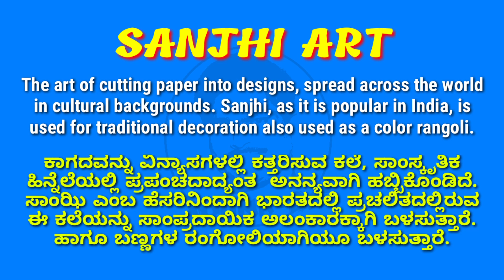SIMPLE PLANT DESIGN, ಸರಳ ಸಸ್ಯ ವಿನ್ಯಾಸ, Sanjhi Art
Paper cutting is the art of paper designs. The art has evolved uniquely all over the world to adapt to different cultural styles. One traditional distinction most styles share in common is that the designs are cut from a single sheet of paper as opposed to multiple adjoining sheets as in collage.

Sanjhi is the Indian art of paper cutting. The cut paper is usually placed on the floor and colors are filled in to make Rangoli.

ಕಾಗದವನ್ನು ವಿನ್ಯಾಸಗಳಲ್ಲಿ ಕತ್ತರಿಸುವ ಕಲೆ, ಸಾಂಸ್ಕೃತಿಕ ಹಿನ್ನೆಲೆಯಲ್ಲಿ ಪ್ರಪಂಚದಾದ್ಯಂತ  ಅನನ್ಯವಾಗಿ ಹಬ್ಬಿಕೊಂಡಿದೆ. ಸಾಂಝಿ ಎಂಬ ಹೆಸರಿನಿಂದಾಗಿ ಪ್ರಚಲಿತದಲ್ಲಿರುವ ಈ ಕಲೆಯನ್ನು ಸಾಂಪ್ರದಾಯಿಕ ಅಲಂಕಾರಕ್ಕಾಗಿ ಬಳಸುತ್ತಾರೆ. ಹಾಗೂ ಬಣ್ಣಗಳ ರಂಗೋಲಿಯಾಗಿಯೂ ಬಳಸುತ್ತಾರೆ.

The art of cutting paper into designs, spread across the world in cultural backgrounds. This art, popularly known as Sanjhi, is used for traditional decoration. Also used as a color rangoli.